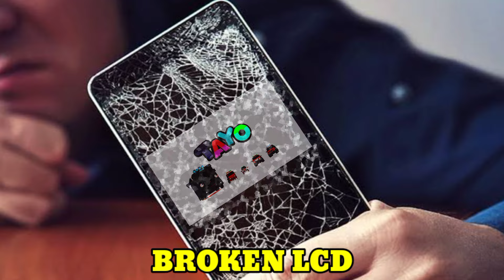BEST FULL INTRO LOGO EFFECTS / TAYO LOGO /TUTORIAL EFFECTS / Preview 2 Effects